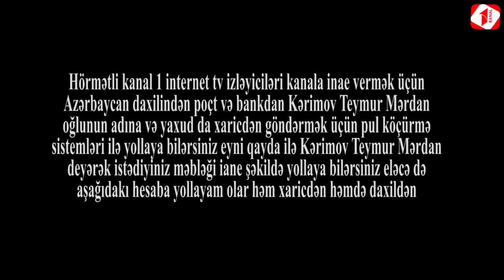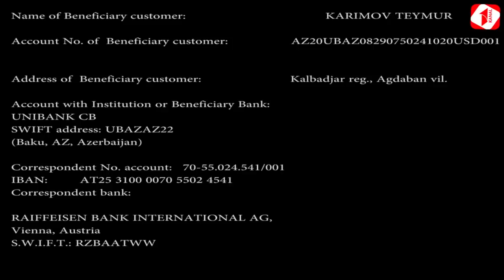"Şəmkirdə polis vəşiliyini çəkən sakini polislər vəşicəsinə döydülər idia"